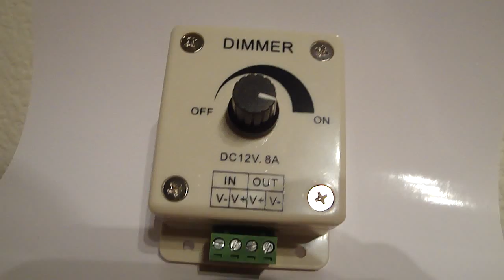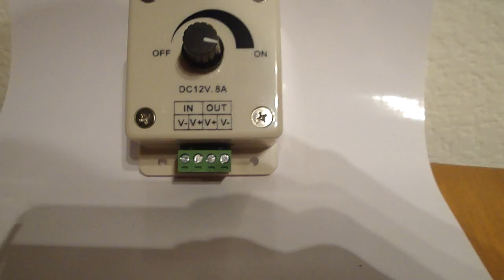How to Install a Dimmer for LED Strip Lighting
In this video, learn how to install a dimmer for LED strip lighting. You should consult an electrician before doing any installations. For detailed instructions, read our article

Flexfire LEDs' lights are the brightest and highest quality LED strips in the world. Flexfire LEDs has a top-notch design & support team willing to assist you in your project from design concept to implementation.